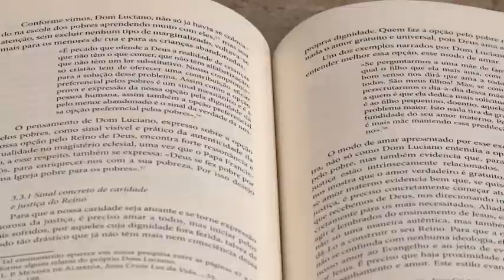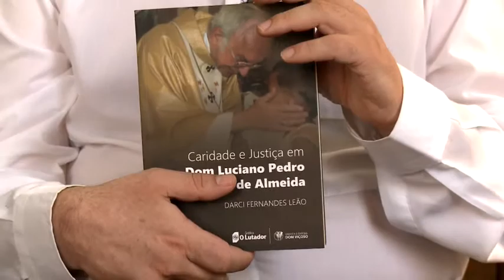Livro conta história de dom Luciano Mendes de Almeida - Revista da Vida 24/06/2018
O programa "Revista da Vida" leva para as pessoas a boa notícia, através de entrevistas, reportagens e musicais. Valorizar a figura humana e incentivar boas ações culturais e ecológicas fazem parte do foco do programa, que a cada dia revela uma história de vida e de superação.